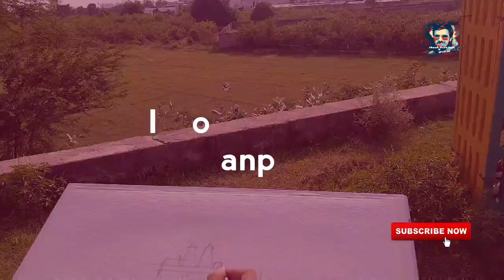Iskcon temple watercolor painting | Simple outdoor watercolor painting for beginners.